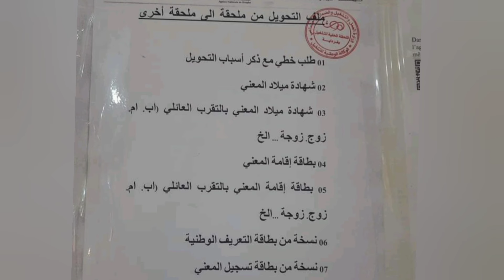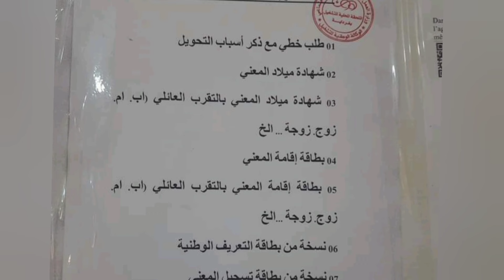منحة البطالة : ملف التحويل من ملحقة الى ملحقة أخرى..وتحويل ملف منحة_البطالة ..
المنحة الجزافية
الجزائر اليوم
متى تصبح الزيادات